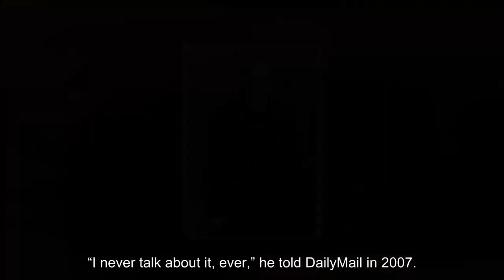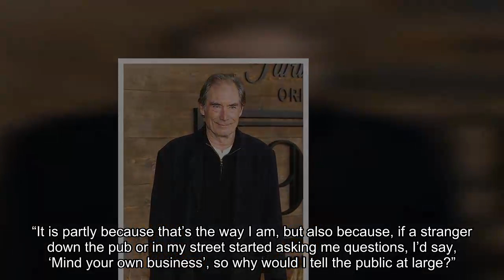Timothy Dalton’s Son Alexander: Meet The James Bond Star’s Only Son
Timothy Dalton is best known for being the fourth actor to get his license to kill as the iconic spy James Bond. The British actor, born in 1946 in Wales, took over the 007 role for 1987’s The Living Daylights and two years later in License to Kill. He had already become a household name in his homeland, as he had starred in several period dramas, including the 1971 film Mary, Queen of Scots (1971). After polishing off his shaken martinis, Timothy would later be seen in The Rocketeer and on the Showtime horror series Penny Dreadful.

While Timothy may be an international star, he keeps his private life very private. “I never talk about it, ever,” he told DailyMail in 2007. “It is partly because that’s the way I am, but also because, if a stranger down the pub or in my street started asking me questions, I’d say, ‘Mind your own business’, so why would I tell the public at large?”

Alexander Dalton:

Timothy had hit his 50th birthday milestone when he and Oksana welcomed their bundle of joy in August 1997. The parents would go on to split in 2003, but remain in each other’s lives as co-parents. During her intense custody battle with Gibson in 2010, Oksana gushed about Timothy’s fathering to People. “He’s very good,” she said. “We raise our son together, he’s a good father and they have a very good relationship.”

As mentioned, Timothy keeps a very low-profile and rarely speaks about his family. However, he did break protocol uring his 2007 interview with the DailyMail, where he opened up about being Alexander’s pop. “A kid really completes you and makes you far more tolerant of humankind in general, because you realize everyone started out with this deeply precious, wonderful energy and innocence,” he told the outlet.

“Alexander’s a real individual. He’s great,” he continued in the rare disclosure. “It’s strange, you realize when it’s too late that when they were six, seven and eight th